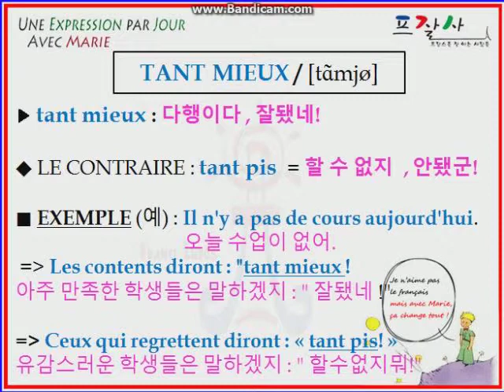FRENCH tant mieux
APPRENDRE UNE EXPRESSION DE FRANÇAIS PAR JOUR : TANT MIEUX
다행이다 (coréen), that's great, so much the better (anglais), mejor (espagnol)